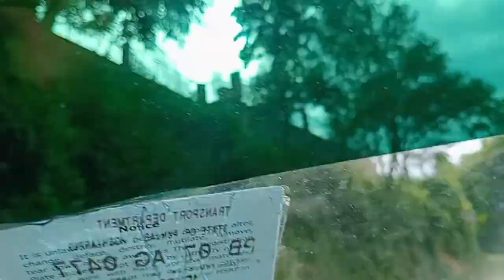हमारे पहाड़ों में देवों का राज है 🙏💕👈lovely moments village vlog।। subscribe channel pls 🙏